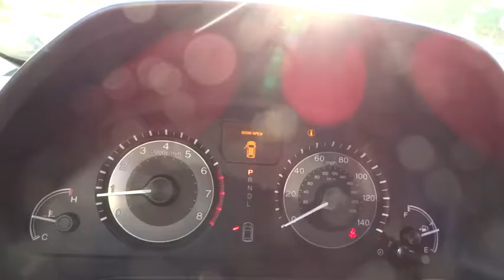2014 Honda Odyssey used, Los Angeles, Woodland Hills, West Hills, Sherman Oaks, Van Nuys, CA 460679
2014 Honda Odyssey

Express Open/Close Sliding And Tilting Glass 1st Row Sunroof w/Sunshade,Body-Colored Power w/Tilt Down Heated Side Mirrors w/Manual Folding and Turn Signal Indicator,Radio w/Clock  Speed Compensated Volume Control  Steering Wheel Controls  Multi-Source Rear Controls  Voice Activation and DVD-Audio,Bluetooth Handsfreelink Wireless Phone Connectivity,Entertainment System w/DVD,Heated Front Bucket Seats -inc: driver's seat w/10-way power adjustment  2-position memory  power lumbar support  and front passenger's seat w/4-way power adjustment,Leather/Metal-Look Steering Wheel,Leather Gear Shift Knob,Leather Seat Trim -inc: front and outboard 2nd-row,FOB Controls -inc: Trunk/Hatch/Tailgate  Windows and Sunroof/Convertible Roof,Integrated Navigation System w/Voice Activation,Memory Settings -inc: Driver Seat and Door Mirrors,Instrument Panel Covered Bin  Refrigerated/Cooled Box Located In The Console  Driver / Passenger And Rear Door Bins,4-Wheel Disc Brakes w/4-Wheel ABS  Front Vented Discs and Brake Assist,Low Tire Pressure Warning,Back-Up Camera